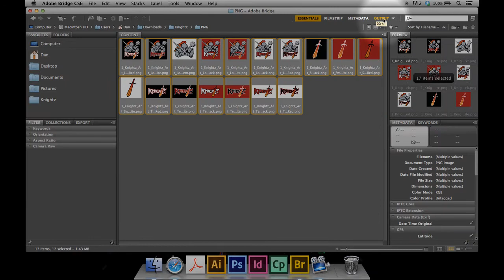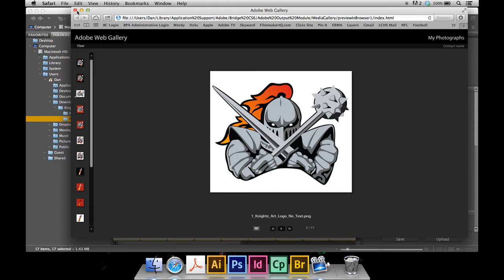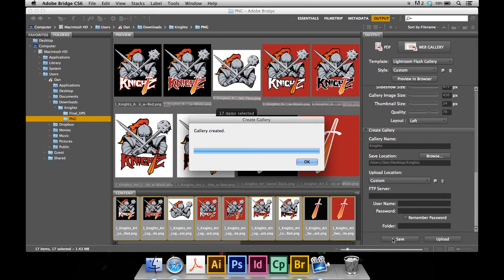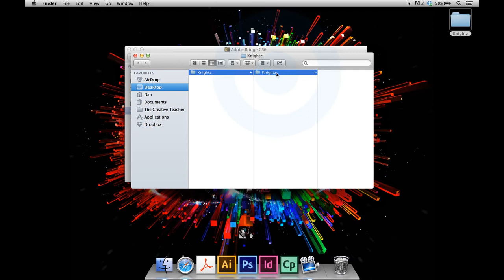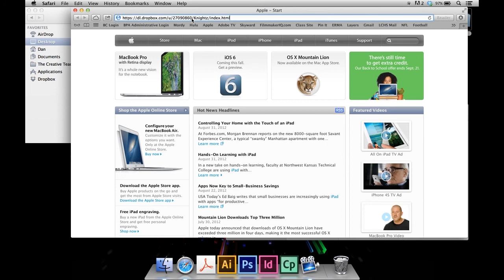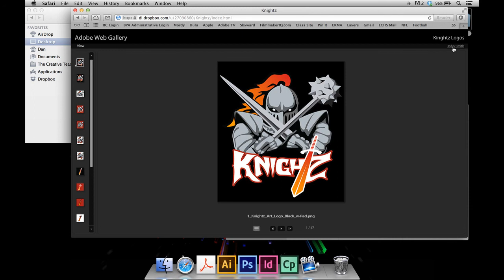Publishing a Web Photo Gallery in Adobe Bridge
Video Tutorial for Adobe Bridge about posting web content through Dropbox.